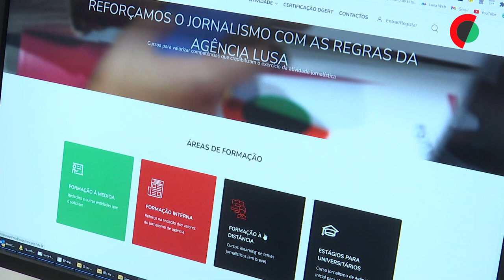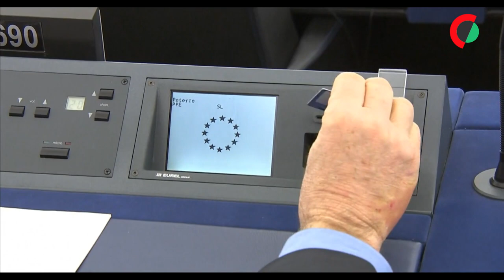Lusa vai formar jovens jornalistas para aprenderem a contar a Europa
A agência Lusa abriu hoje as candidaturas para uma ação de formação que vai ensinar jovens jornalistas portugueses a contar a União Europeia.

A ação é desenvolvida em parceria com o Parlamento Europeu e vai decorrer em Lisboa, na sede da Lusa, entre 03 e 05 de abril.

"A Europa é um referencial para Portugal, mas é também um ‘objeto político’ difícil de entender, com o seu conjunto de instituições, normas e políticas. É difícil para o grande público e para nós, jornalistas, que temos de a noticiar e explicar. Para o ano, haverá novamente eleições europeias”, explicou a Diretora de Informação da Lusa, Luísa Meireles.

“Atendendo a tudo isto, e com a ajuda de especialistas, a Lusa organizou um curso de formação, financiado pelo Parlamento Europeu, destinado a jovens jornalistas. A ideia é ajudar a perceber a Europa. E aprender a contá-la", acrescentou.

A primeira edição deste programa realiza-se entre 03 e 05 de abril e para ela vão ser selecionados dez jovens jornalistas. No final, os cinco melhores terão a oportunidade de completar a formação na sede do Parlamento Europeu.

A formação tem direção científica de Miguel Poiares Maduro, Diretor da Católica Global School of Law e Presidente do Conselho Executivo do Observatório Europeu dos Media Digitais, e conta com professores universitários, eurodeputados, especialistas e outros profissionais com reconhecida experiência europeia.

Edição de Ana Folhas.